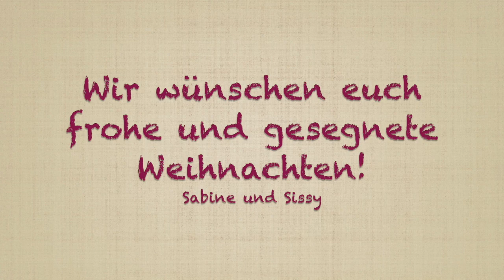Jesus wird geboren - ein Kinder-Krippenspiel des Ökumenischen Kindergottesdienstes Siebeldingen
Sissy Pfeiffer-Müller und Sabine Weißhäuptel, die Leiterinnen des Ökumenischen Kindergottesdienstes in Siebendingen, präsenteren ein Krippenspiel-Video gedreht, um Kindern die Weihnachtsgeschichte näher zu bringen.